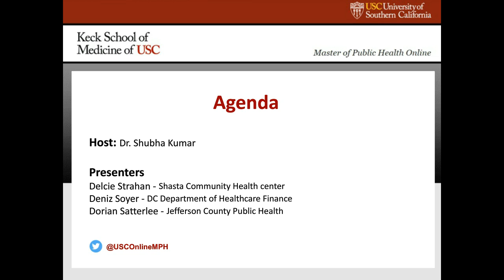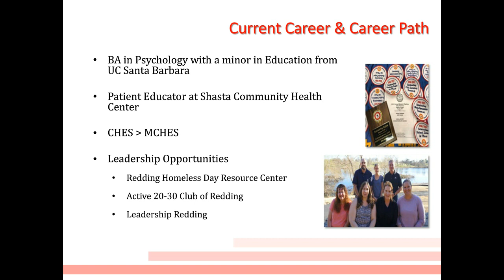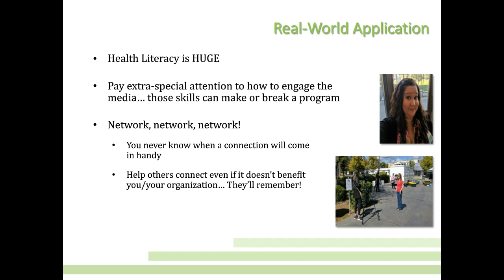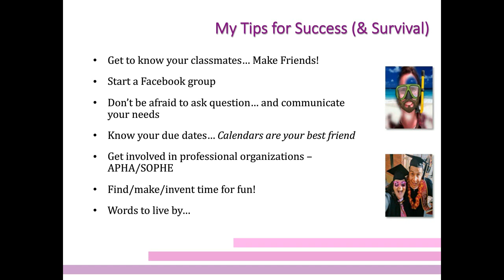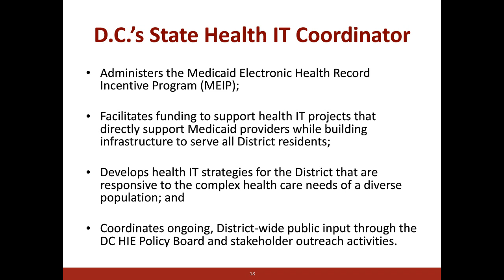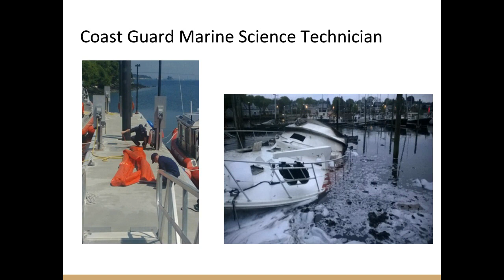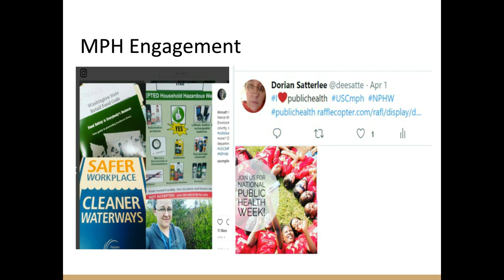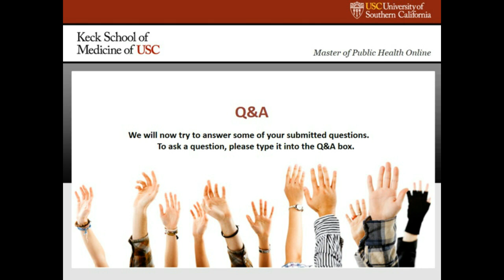Master of Public Health (mph) Student Spotlight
Why  Public Health at USC?

Join us for a Student Spotlight Panel Webcast with USC  MPH Online students.  Hear from recent graduates as they share their career paths and tips for success in the MPH Online program.

By attending you will:

-Learn about their career paths in public health

-Understand how students implemented learning in projects around the globe

-Hear advice and tips for success from current students and alumni

-Hear firsthand why they chose to pursue an MPH Degree at USC
Chat with Program Director Dr. Shubha Kumar

Speakers:
Delcie Strahan, MPH, MCHES
Deniz Soyer, MPH, MBA
Dorian Satterlee Current Student)